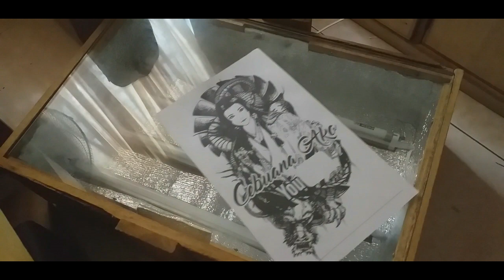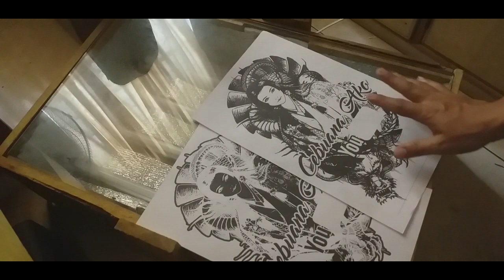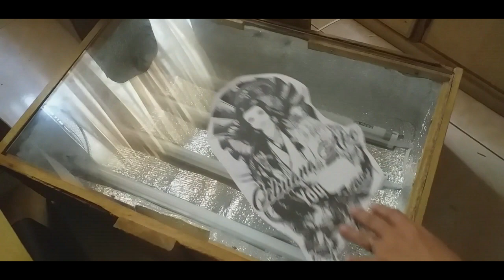Silk Screen Tutorial TAGALOG VERSION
Basic Screen Print
Learn How to :
Make Screen Mesh
Make Screen Frame
Make Screen Emulsion
Make Exposure Box

Paano Mag Silks Screen
Paano gumawa ng Emulsion
Paano mag burn ng screen